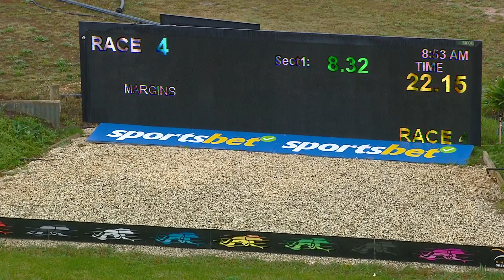SHP SAT 10 JUN 23 R4